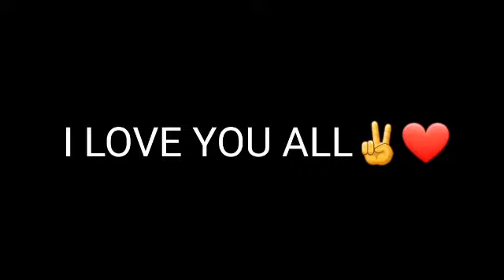KAMU MAU MAKAN ATAU MAU MUNTAH ( TOCA KITCHEN 2 )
heyy guys saya mau minta maaf dulu kepada kalian semua krna saya belum dapat jumpa game horror yang bagus walaupun saya tau banyak yang suka saya bermain game horror dan suka tengok saya menderita ketakutan di jumpscare hahahaha well saya tidak akan mengalah guys saya akan terus mencari game hororr yang menyeramkan dan juga bikin bulu naik meremang hehehe  nantikan saja di youtube channel hans gaming enjoy the video guys🙏❤